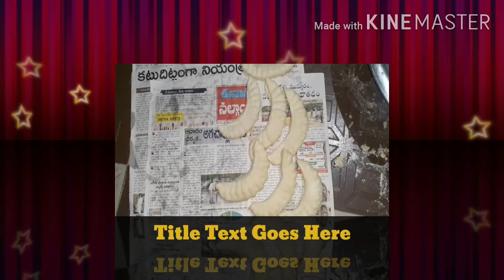$$$గోరు మీటీలు తయారీ విధానం ¥¥